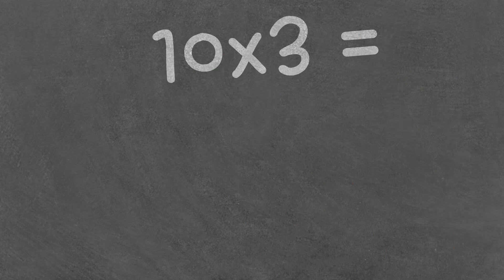Who is Ten by Three?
The Ten by Three Poverty Ending Formula Explained